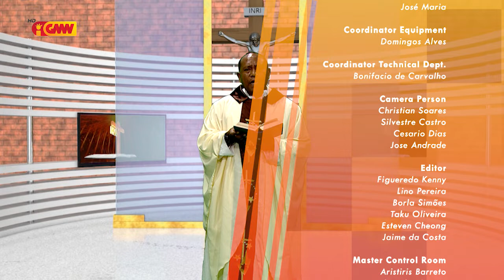HABURAS VIDA ESPIRITUAL Edisaun 170